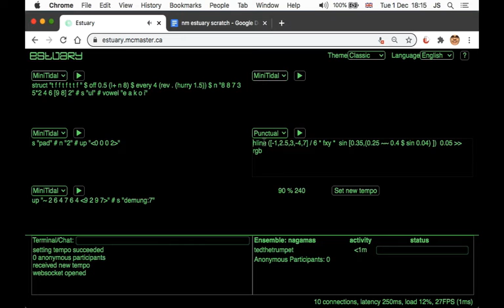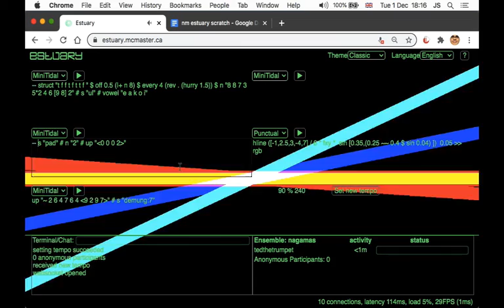redline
Small piece made in Estuary